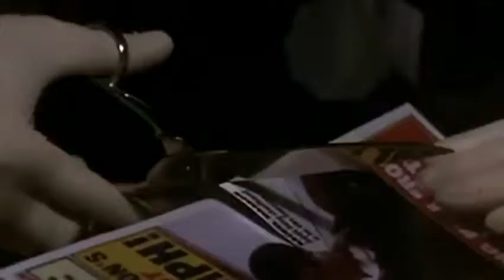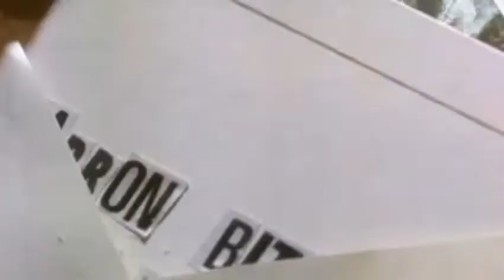El Guardaespaldas - I Will Always Love You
Título de la canción y artista de este vídeo en la web:
Para ver más canciones de películas, canciones de anuncios, canciones de series, canciones de programas y bandas sonoras de películas en: